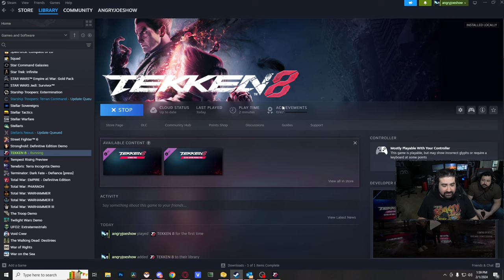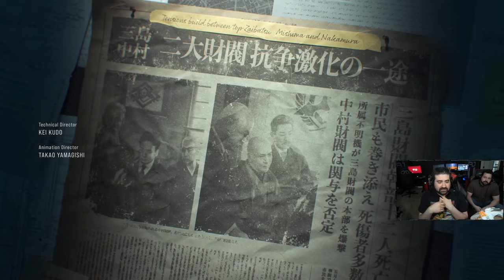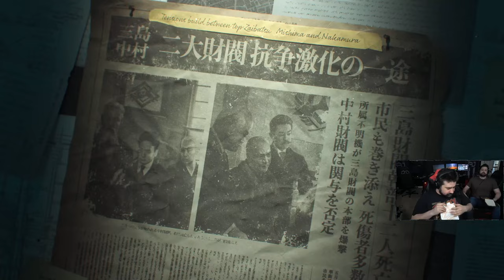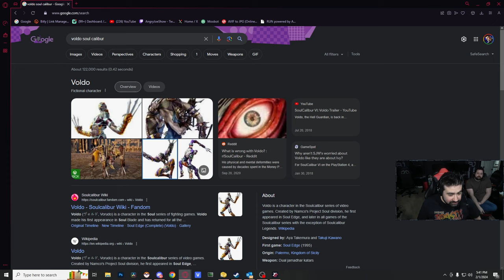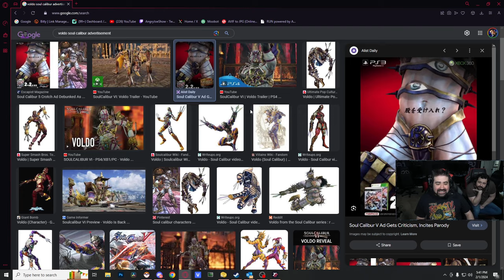Trying Out Tekken 8! (AJ & Alex)